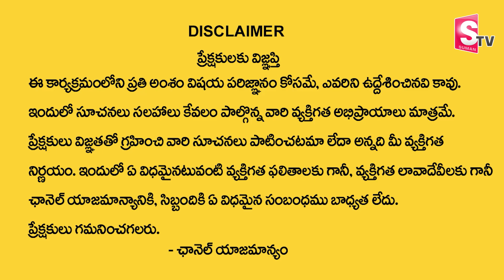Praveen Kumar Sharma About Pindaprdhanam : మరణించిన ఆత్మ 11 రోజులు మనతోనే.. | SumanTV Devotional